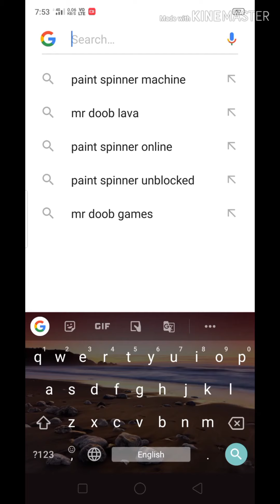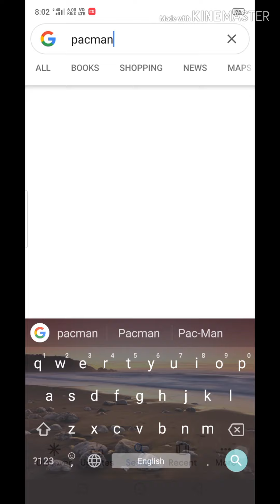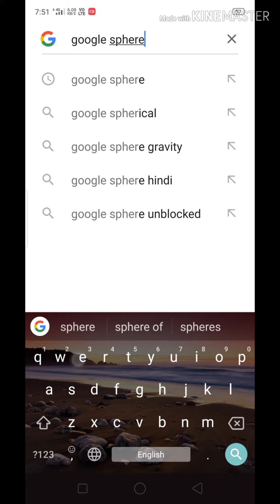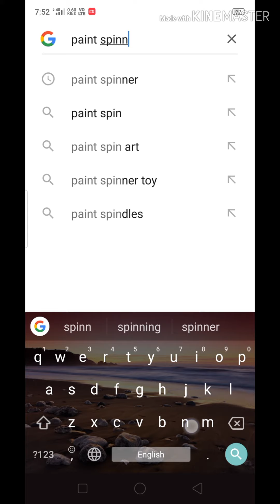How to impress your friends with Google tricks part -2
google pond
google in 1998
koala to the max
google sphere
paint spinner